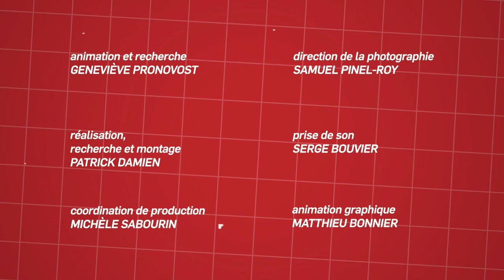Montréal : Griffintown et la rue Wellington - L'Histoire du coin - S01E09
Histoire de la rue Wellington, grande rue montréalaise du quartier Griffintown marquée par l’influence des échanges économiques.

Animation : Geneviève Pronovost, Enseignante en histoire, Collège Jean-De-Brébeuf

Vous avez aimé la vidéo?